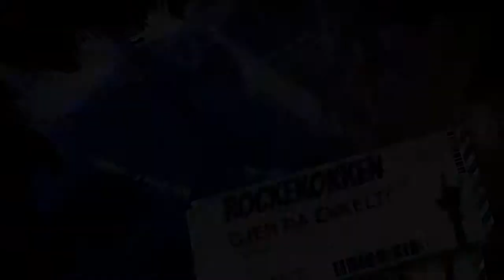Rockekokken. Klebrett? Lett!!